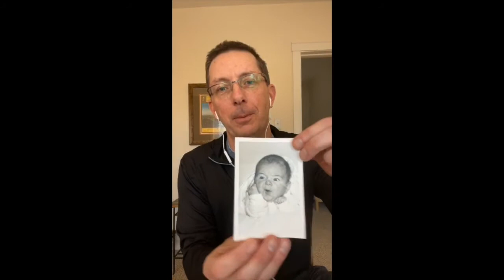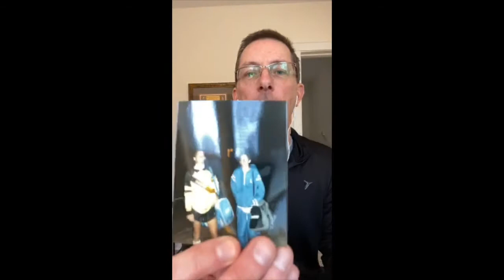Meet the Parishioners: Stace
Fr. Dom interviews parishioners. In this first episode, Stace discusses his job, faith, and volunteer work at The Well of Mercy.